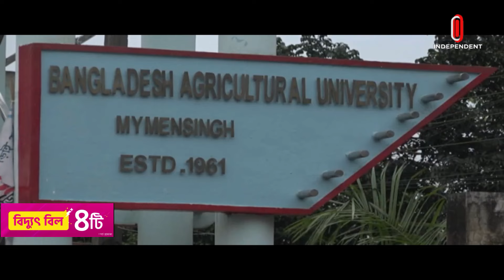ছাত্রলীগের দুই পক্ষের দফায় দফায় সং ঘ র্ষ, আ হ ত ৫ | Mymensingh News | Independent TV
ময়মনসিংহে বাংলাদেশ কৃষি বিশ্ববিদ্যালয়ে ছাত্রলীগের দুই পক্ষের দফায় দফায় সং ঘ র্ষে ৫ জন আ হ ত হয়েছেন। মঙ্গলবার বিকেলে দুটি ছাত্রী হলের সীমানা নির্ধারণকে কেন্দ্র করে সং ঘ র্ষে জড়ায় তারা